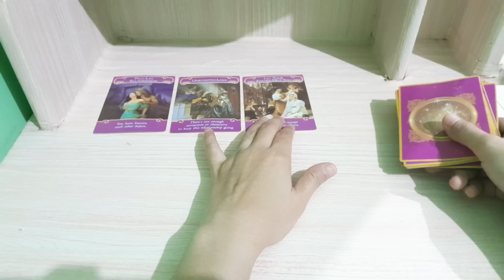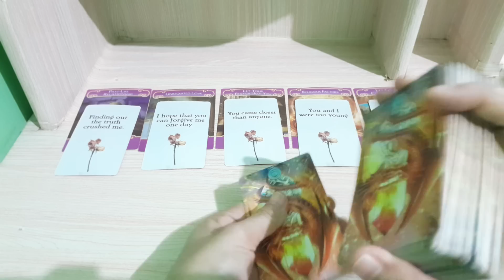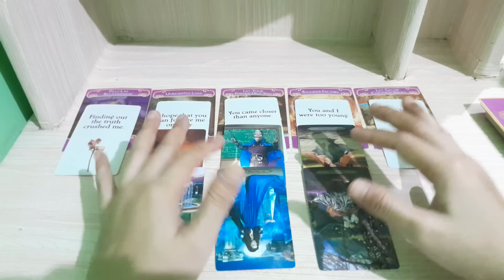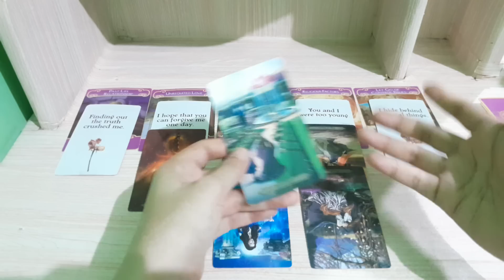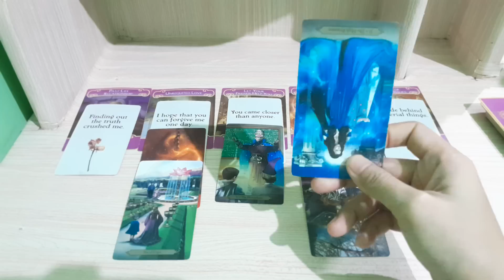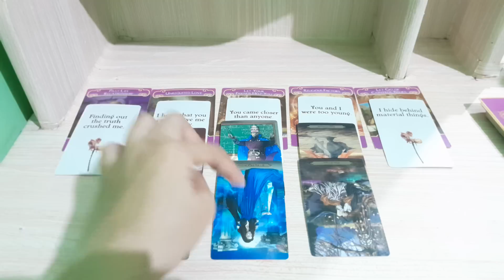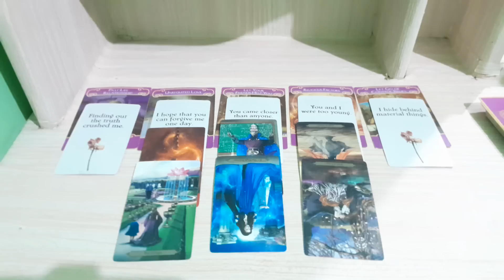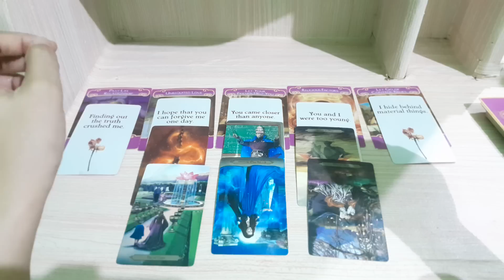3.10.23 dia serius ingin memperkenalkanmu ke keluarganya sebagai pasangan yang ingin dia sahkan